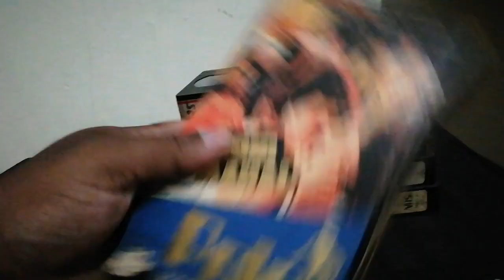Vcr ytouch , original vhs cassette, sale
Vhs cassettes horror 2 vhs cassettes

1 khooni mahal
2 samri
3 gumrah
4 Nahin old
5 hero
6 jugnu

Sale keliye h jis kisi ko lena hoto number share krskte h